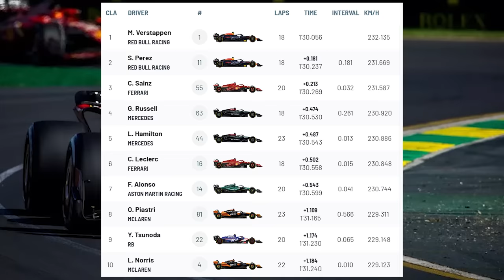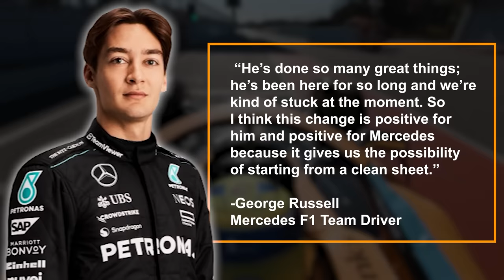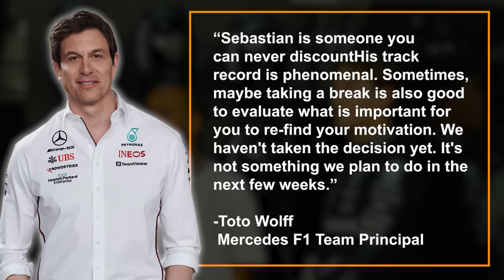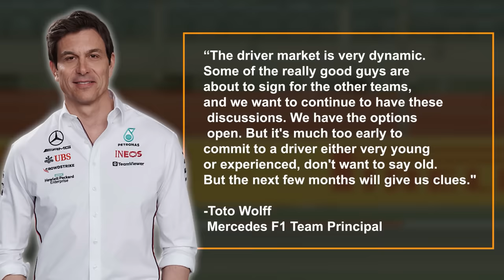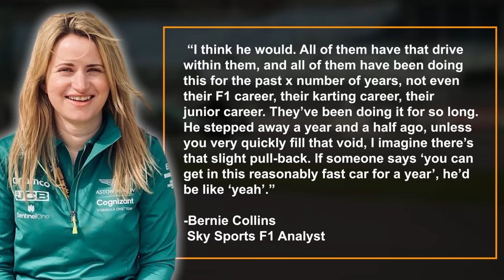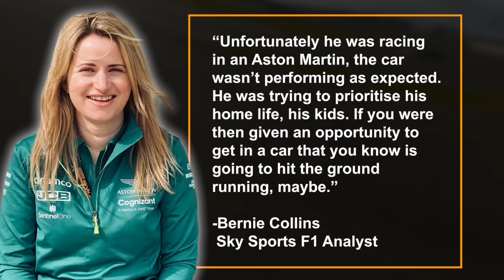Wolff Gives BOMBSHELL Verdict On Hamilton REPLACEMENT!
Friday’s running at Suzuka couldn’t have been a better example of racing at the iconic circuit if it tried to be. Logan Sergeant running wide in Alex Albon’s repaired Williams led to a massive crash before the rain came down, essentially ending running for the day. With time to kill and nothing to watch on track, attention instead turned to the drivers market and the especially exciting search for a successor to Lewis Hamilton’s Mercedes seat. The possibility of Max Verstappen being tempted away from Red Bull will stay every team's hand until they are sure the reigning world champion won’t be joining them but it seems like Mercedes might be turning their attention elsewhere. Like the great eye of Sauron, Toto Wolff has surveyed middle earth and found himself a ring bearer in the most surprising of places. A certain someone who has been living in a hole for the past year and a half. But is Sebastian Vettel really coming back to Formula One? Well, let’s find out.